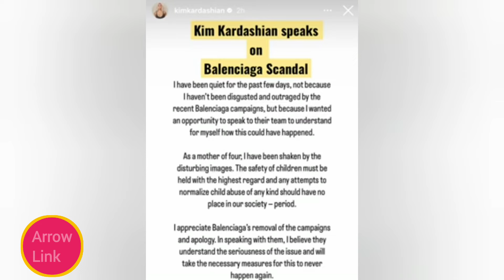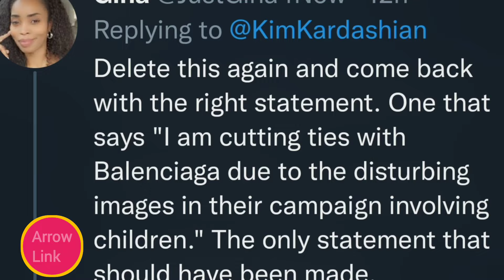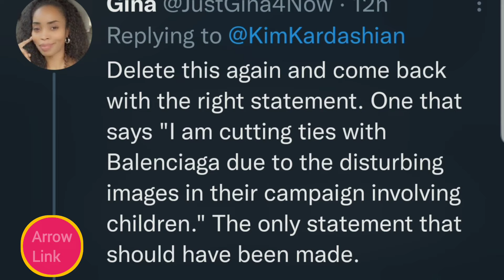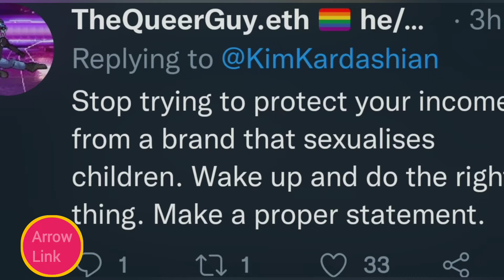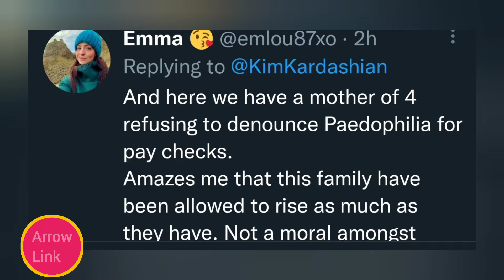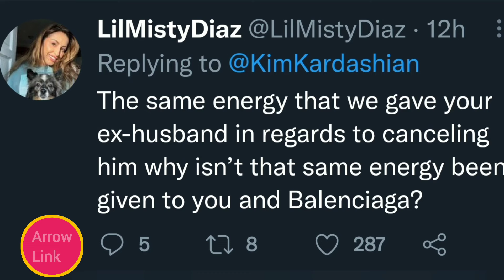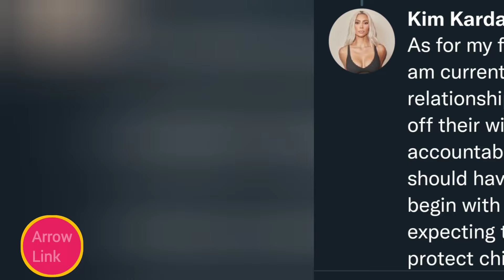KIM MESSES UP TRYING TO DEFFEND BALENCIAGA AND ADIDAS AFTER BETRAYING KANYE WEST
BALENCIAGA AND ADIDAS WERE DESTROYED FOR PROMOTING EVIL AFTER BETRAYING KANYE